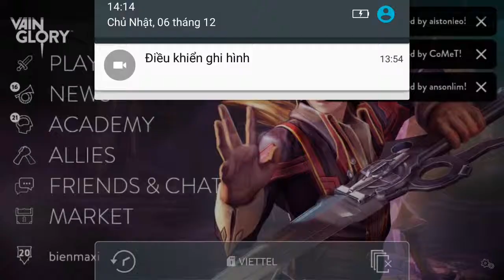Vainglory e217 Mr Bean